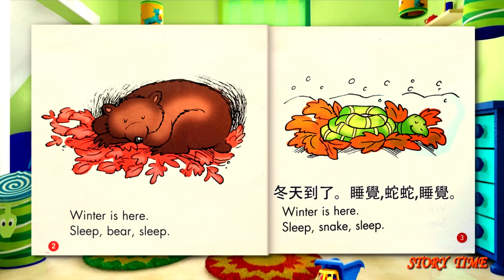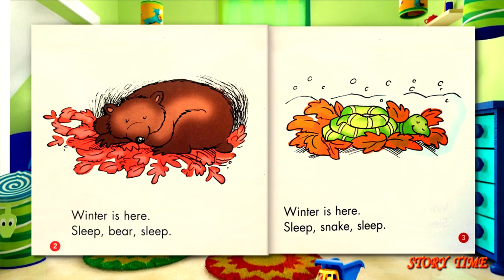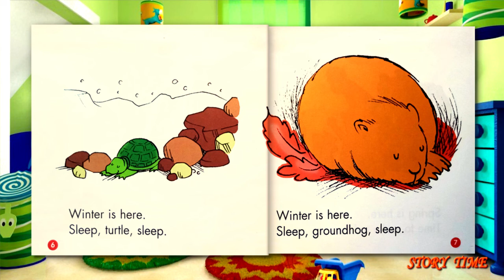美語繪本|First Little Readers_Winter is Herel中文字幕0-5歲|English Sorty for toldders and kids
美國暢銷兒童英語繪本
First Little Readers系列
適合英語0基礎孩子
English Story for toldders and kids
Children bedtime story